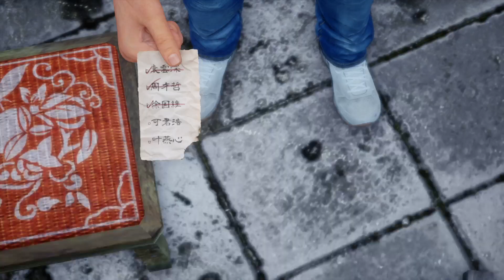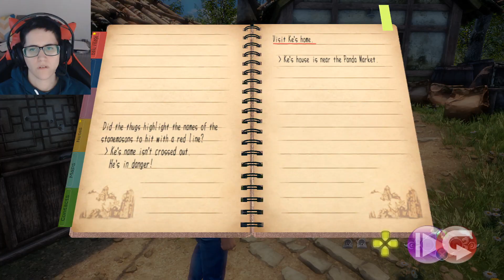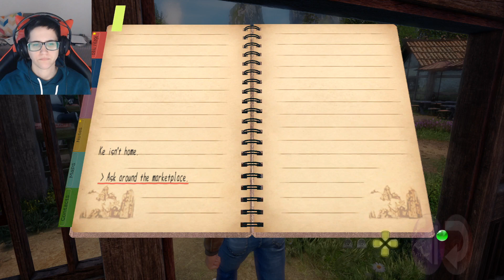Shenmue III - Episode 3 (RAGE QUIT)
IMPORTANT:

1) The PS4 recording software sometimes can glitch and skip between 1 and 3 seconds. If this happens and you notice it, I apologize but Sony didn't patch it and there's literally no way to fix, prevent or predict this.